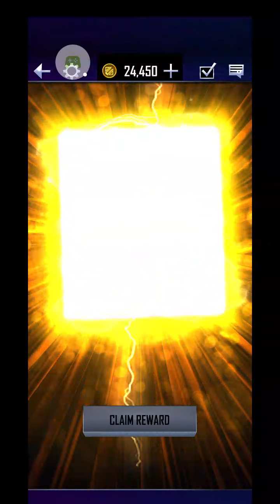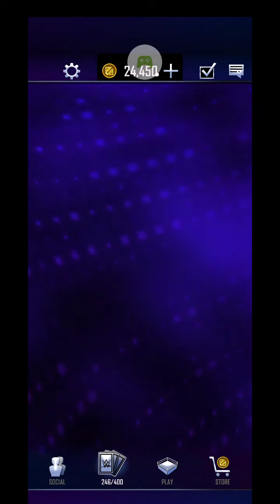WWE SuperCard SS21 Becky's Back Packs round 2, Chart topper, TBG, 100ticket pack and Hero vigilante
WWE SuperCard - Battle Cards

Follow ingame and message for shoutout
Follow on Twitter @RobertSagarYT